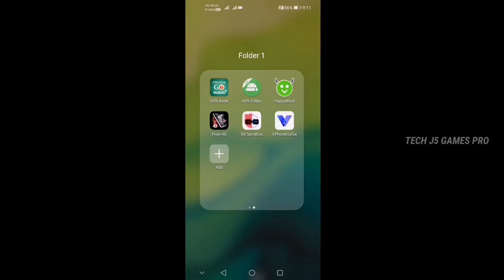Contract Killer Zombies 1 (Fix Android 12+) Android Gameplay 60FPS Offline